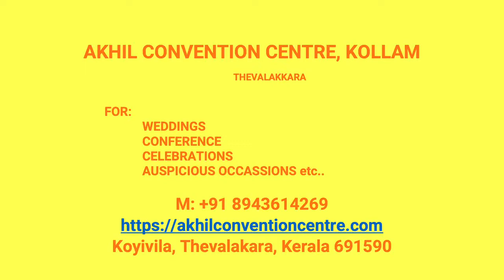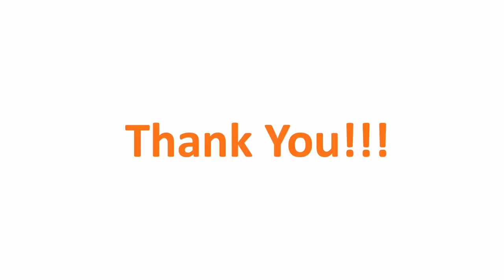Wedding Hall Channapetta Kollam